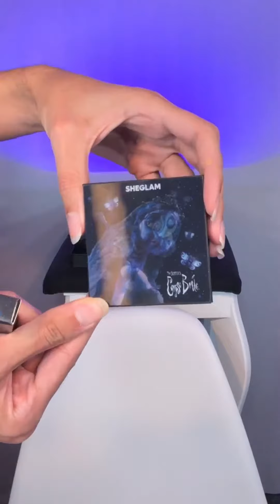Iluminador da Noiva Cadáver SHEGLAM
Coleção a Noiva Cadáver - SHEGLAM